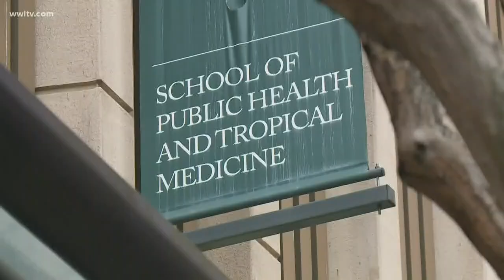Mardi Gras in New Orleans was perfect breeding ground for coronavirus spread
With so many people from all over the world in such close contact, Mardi Gras could have jump started the spread of COVID-19 in New Orleans.

The experts who have been crunching the numbers say that the large crowds, from all over the world, rubbing shoulder to shoulder was the perfect breeding ground and the timing of the outbreak seems to justify that.